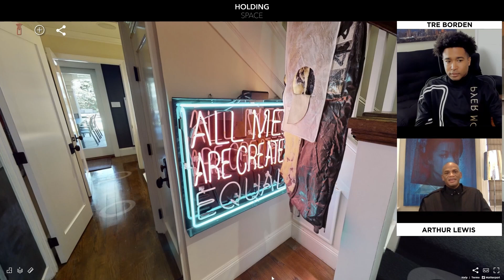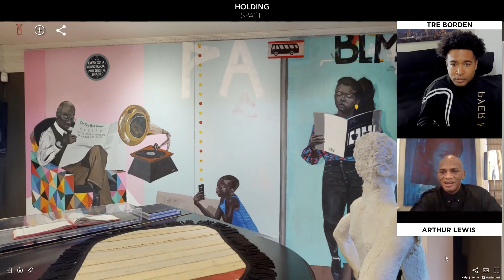Tré Borden presents: HOLDING SPACE w/ Arthur Lewis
In our new series HOLDING SPACE hosted by Tré Borden, we take a look at some of the most exciting and intimate art spaces and make them accessible to the world. In 2021, using Matterport technology, we created immersive scans of private collections, artist studios, and exhibitions and then recorded tours inside each spaces with the collectors, artists and curators who created them.

In our debut episode of our pilot season, we talk to Arthur Lewis, director of the UTA Artist Space in Beverly Hills and one of the most prominent collectors of Black artists around. He gives us a tour of his phenomenal and deeply meaningful collection at his home in Los Angeles and walks us through the narrative his artwork creates.  There are too many artists to even name here, but some that stand out are Kara Walker, Kehinde Wiley, Lauren Halsey, Lorna Simpson, Kerry James Marshall, Mickalene Thomas, Diedrick Brackens, Karon Davis and Genevieve Gaignard among many many others.

Please check back every Tuesday until February 15th as we bring you the rest of the season featuring artist Muna Malik artist studio, curator Essence Harden’s show “Sites of Memory” at the UTA Artist Space and the home of Graham Steele and Ulysses de Santi.

Holding Space is a collaboration between Tre Borden /Co and Chad Davies and Davies Imaging Group.